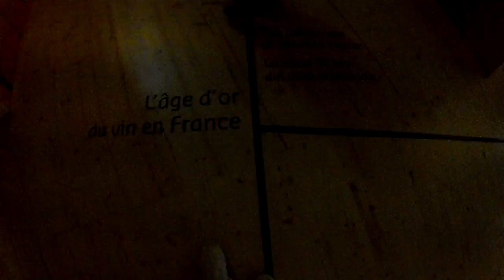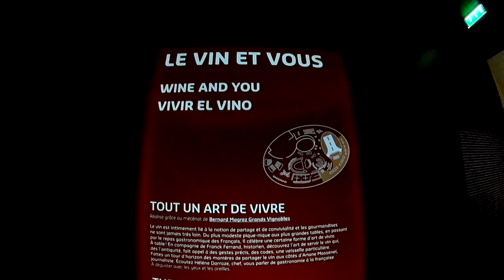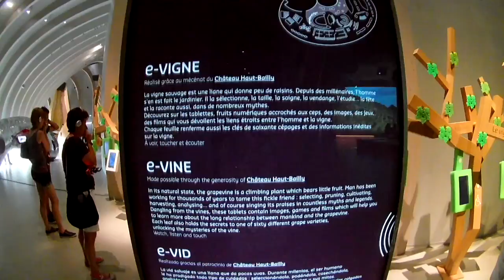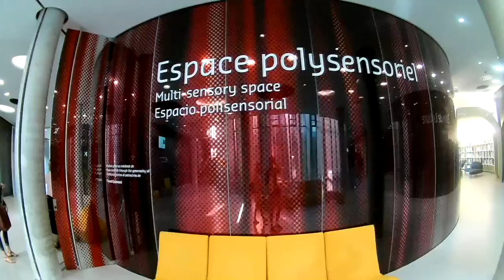La Cité du Vin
A day tour at the wine theme park located at the heart of Bordeaux, France.
Note: Best viewed at 720p.